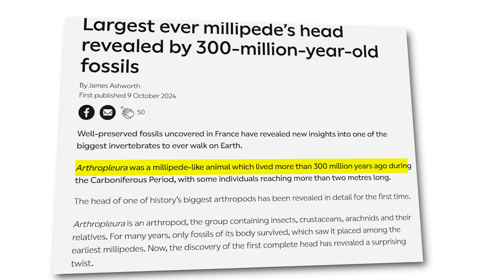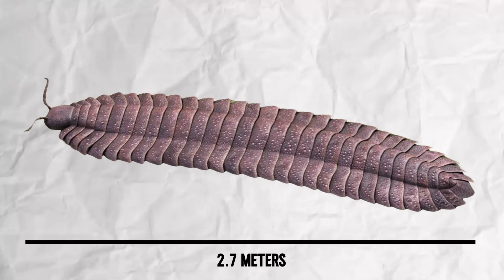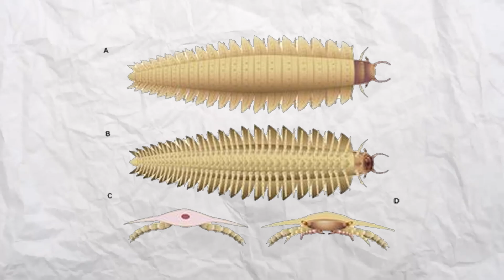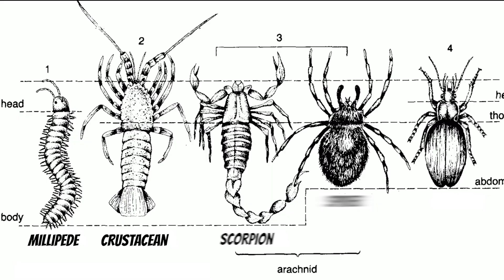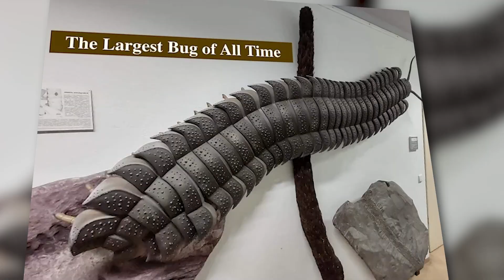The Largest BUG Ever was Pure Nightmare Fuel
Meet Arthropleura, the largest millipede to ever crawl the Earth. This prehistoric giant arthropod, stretching over 8 feet long, roamed the Carboniferous period forests 300 million years ago. With a body like armored plating and no known predators, Arthropleura ruled the undergrowth. Dive into the ancient world and discover how this terrifying creature thrived long before the age of dinosaurs. Perfect for fans of prehistoric animals, extinct creatures, and evolutionary history, this is a glimpse into the forgotten giants of Earth’s past. If you love giant bugs, ancient monsters, or real-life kaiju, this video is for you.

00:00 Introduction
01:30 Physical Description of the Giant Millipede
03:58 Habitat and Environment
06:33 Ecological Role and Behavior
08:53 Causes of Extinction
11:22 Lessons Learned
13:31 Conclusion